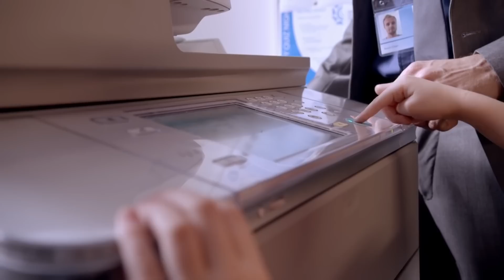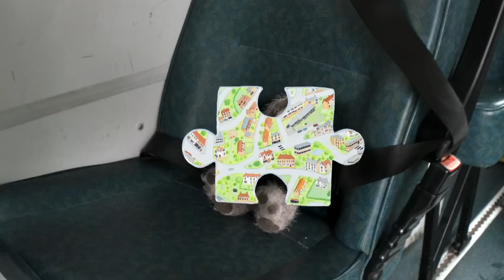Babamın ofisi | Topsy ve Tim | Türk Çocuk Çizgi Filmleri | WildBrain Türkçe